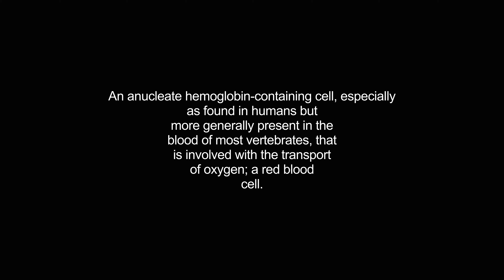erythrocyte video Dictionary meaning and pronunciation